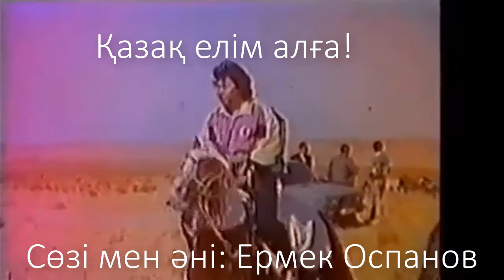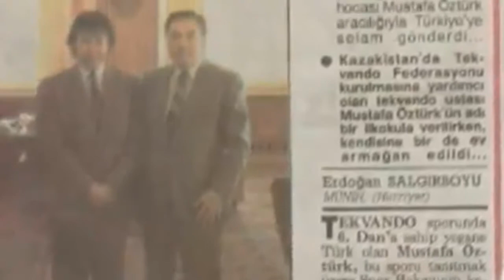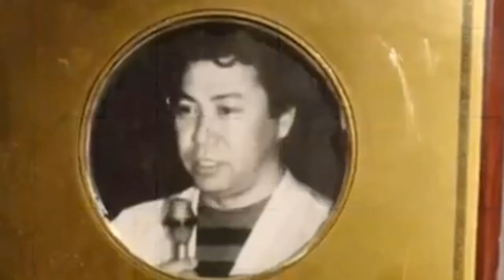Мұстафа Өзтүрік - Батыр ағамыз!